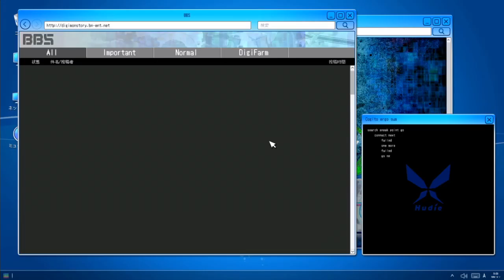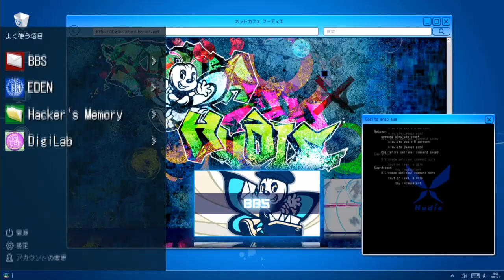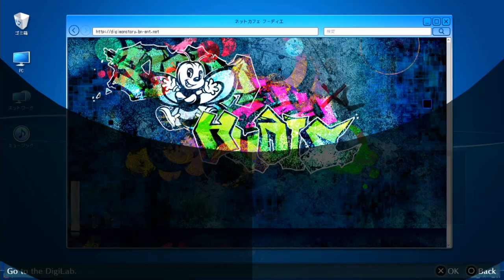Digimon Story: Cyber Sleuth Hacker's Memory NG+ Playthrough with Chaos part 81: Hunting Hackers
Gotta beat all these bad nerds.